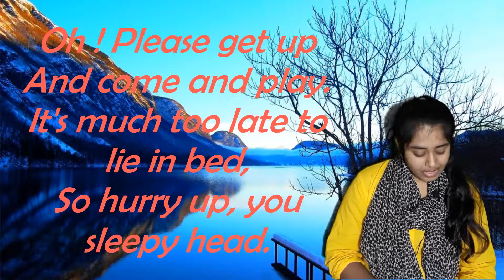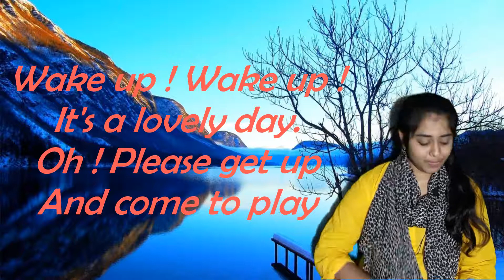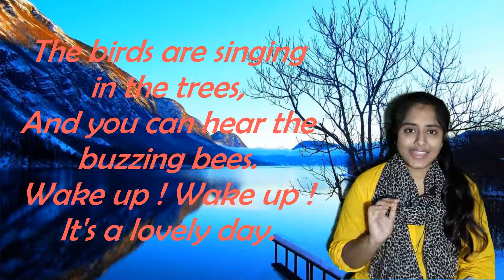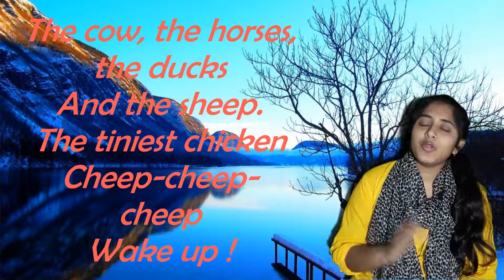Wake Up 1